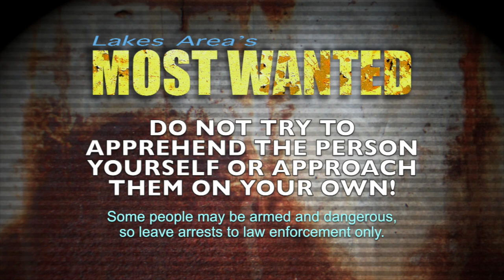Most Wanted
Lake Area's Most Wanted 9.23.24